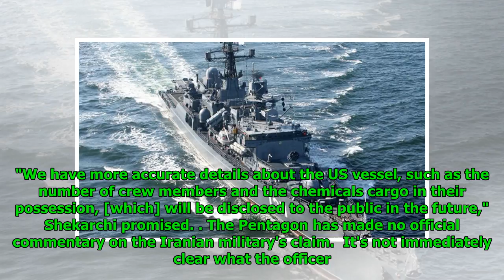Iranian Military Reports Mystery US Ship With Chemicals Onboard in Persian Gulf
Mathew Paul